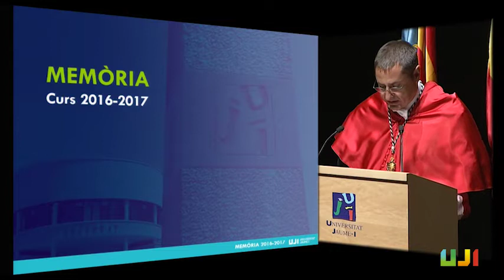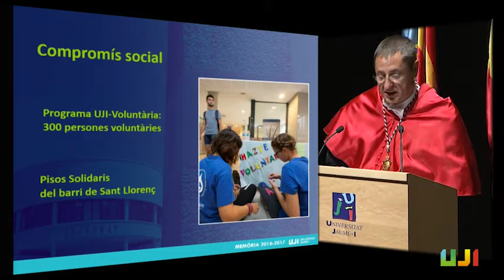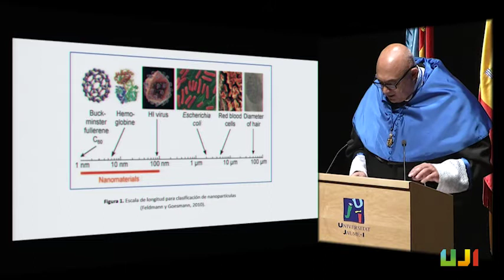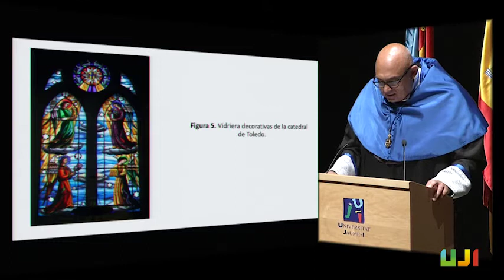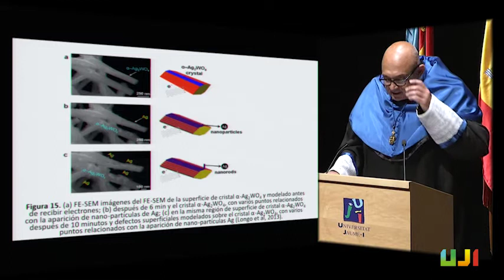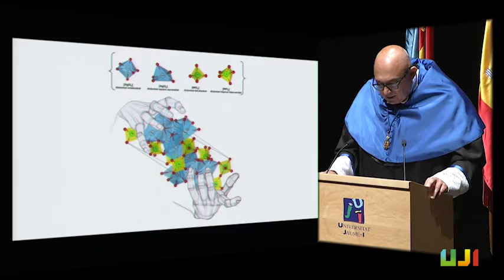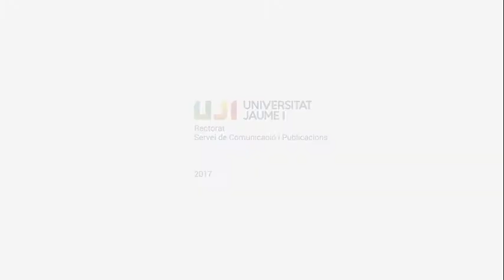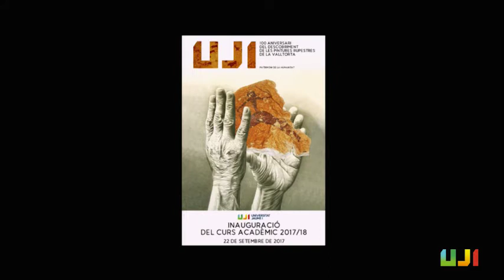Acte d’obertura del curs acadèmic 2017/2018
La Universitat Jaume I va celebrar el divendres 22 de setembre de 2017 el solemne acte d’obertura del curs acadèmic 2017/2018, un acte que ha estat presidit pel rector de l’UJI, Vicent Climent; el conseller d’Educació, Investigació, Cultura i Esports, Vicent Marzà; l’alcaldessa de l’Ajuntament de Castelló de la Plana, Amparo Marco; el rector de la Universitat Miguel Hernández d’Elx, Jesús Tadeo; el president del Consell Social, José Luis Breva; el rector honorari de la Universitat Jaume I Francesc Michavila i el secretari general, José Luis Blasco.
La Universitat Jaume I ha celebrado el solemne acto de apertura del curso académico 2017/2018, un acto que ha sido presidido por el rector de la UJI, Vicent Climent; el conseller de Educación, Investigación, Cultura y Deportes, Vicent Marzà; la alcaldesa del Ayuntamiento de Castellón de la Plana, Amparo Marco; el rector de la Universidad Miguel Hernández de Elche, Jesús Tadeo; el presidente del Consejo Social, José Luis Breva; el rector honorario de la Universitat Jaume I, Francesc Michavila y el secretario general, José Luis Blasco.
The Universitat Jaume I has celebrated the solemn opening ceremony of the academic year 2017/2018, an event that has been chaired by the rector of the UJI, Vicent Climent; the counselor of Education, Research, Culture and Sports, Vicent Marzà, and the mayor of Castelló City Council, Amparo Marco.